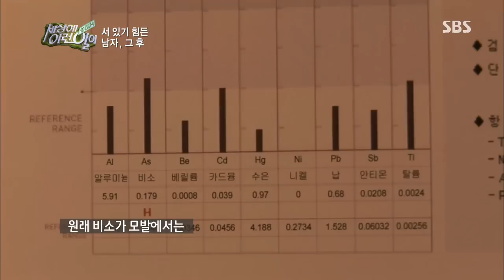순간포착 세상에 이런일이(임성훈,박소현) 130912 #14(9)